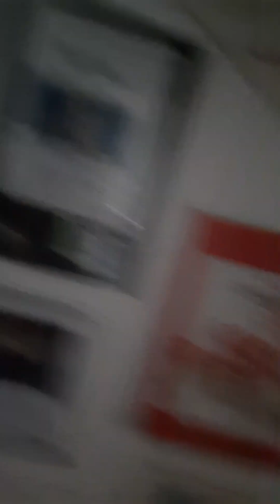heel veel kijk plezier dames en heren op deze middag volg en door gaan abonneren op youtube